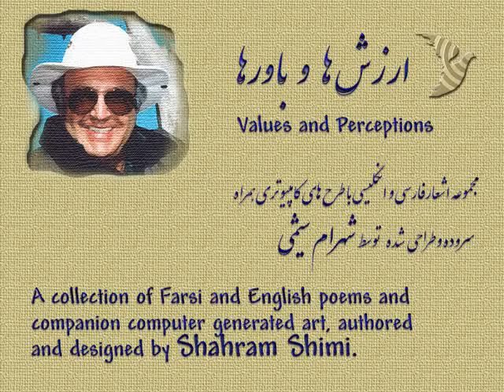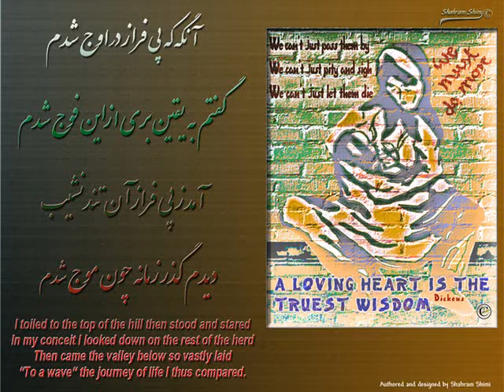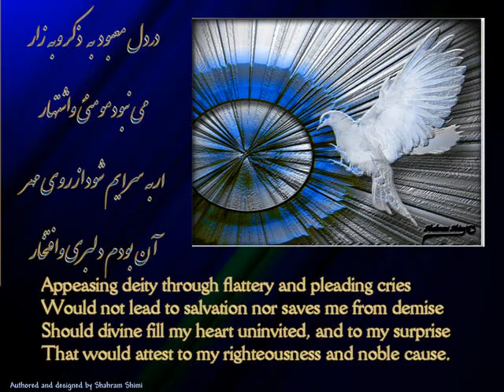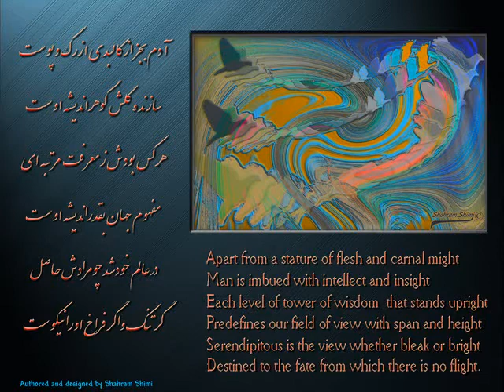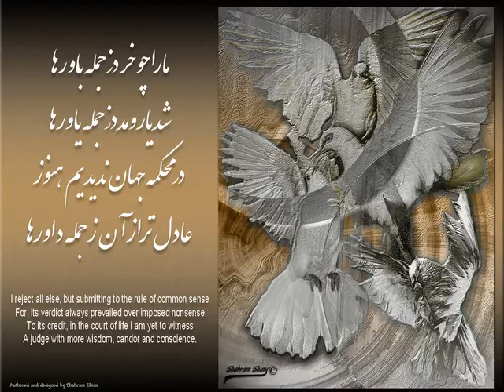Poetry and Art of Shahram Shimi -- Persian content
The verses herein are a samples of larger collection of poems by Shahram Shimi, who is also the narrator and designer of all the companion digital graphic arts.
The common theme and message throughout the collection is that of plurality and universal and timeless values that truly endure. The recipe for living a meaningful life by making a difference through deeds with lasting value.
With the aid of original digital artistic depiction and poetic narrative in both Farsi (Persian) and English, the aim of the collection is to value human dignity and the equal place of every individual within the larger family of humanity where many of us are dispossessed and disenfranchised due to no fault of our own and only because of predispositions and(or) unfortunate set of circumstances just as circumstantial as the fortunate ones that prosper others.
It is believed and expressed that a strong and united family will not allow incidental and chance occurrences cause the demise of one of its members while others are either unaware, look away or worst still tend to exploit the injured.
There is only one cure for human inequality, and that is to care, reach out and share as reflected in my signature Quatrain.

Each drop of dignity lost anywhere,
Disgraces all mankind beware,
No bliss can be savoured only despair,
Unless we all share, unless we care.
هرذره حیثیت ازهرکس وهرجا
گرحتک شودننگ بودبرهمه ما
هرگزنه میسرّ شودآسایش دلها
تاآنکه بودیک دل غمدیده بدنیا